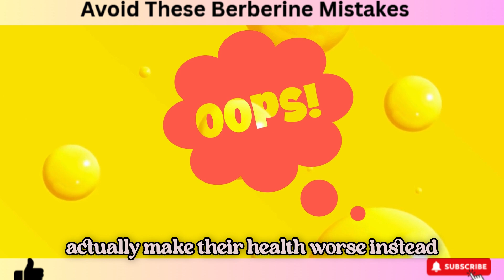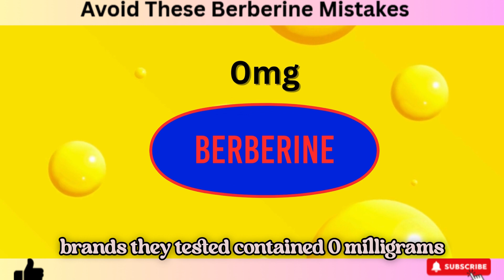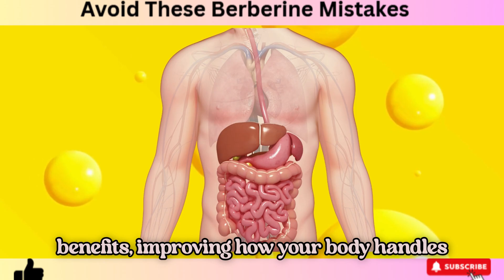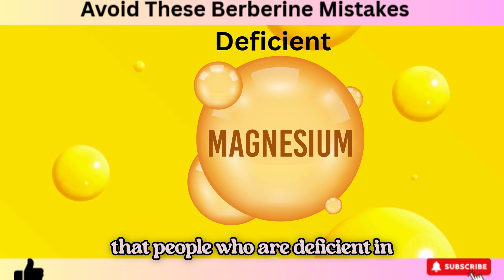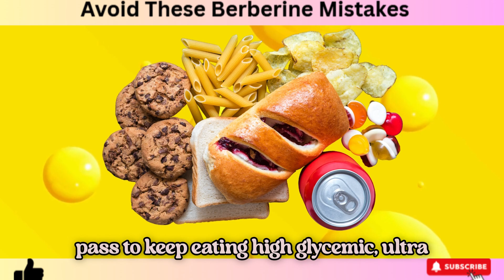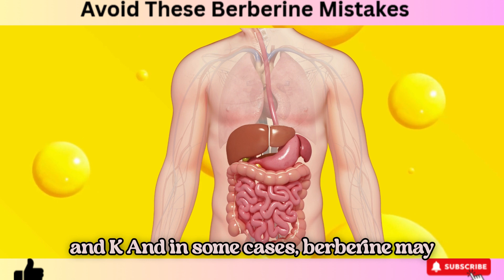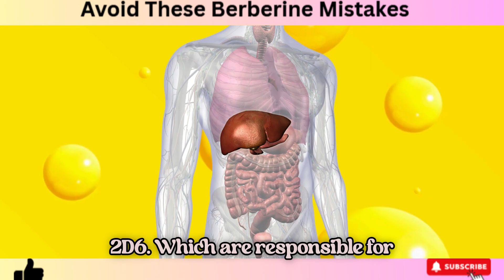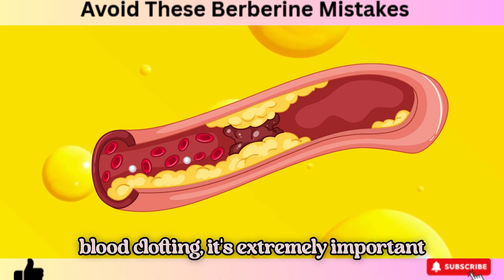Take Berberine, But Don't Make The Same Mistake Many People Do!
Berberine has been called “nature’s Ozempic” — a powerful plant compound that supports healthy blood sugar, weight loss, and heart health. But here’s the truth: most people take it the wrong way and end up missing out on its real benefits.

In this video, we’ll uncover:
✅ The science behind how berberine works in the body
✅ The #1 mistake people make when taking berberine
✅ How to take it correctly for maximum absorption and effectiveness
✅ Who should and shouldn’t use berberine
✅ Tips for combining berberine with diet and lifestyle for the best results

If you’ve been thinking about adding berberine to your supplement routine, this video will help you avoid common pitfalls and make sure you get the full health benefits it has to offer.

✨ Don’t just take berberine — take it the right way.

1. The Content is NOT intended to be used as a substitute for professional medical diagnosis, advice, or treatment. Please ALWAYS seek the advice of a physician or other qualified health provider with all questions that you have related to or about, a medical condition. Never ignore professional medical advice or delay getting medical advice because of something that you have watched on YouTube.
2. If you think you may have a medical emergency call 911 immediately.
3. Wellness Bubble does not endorse or recommend any specific tests, physicians, products, procedures, opinions, or other information that may be mentioned in our videos. Relying on any information that is provided by Wellness Bubble, its employees, or others appearing in the content is solely at your own risk.